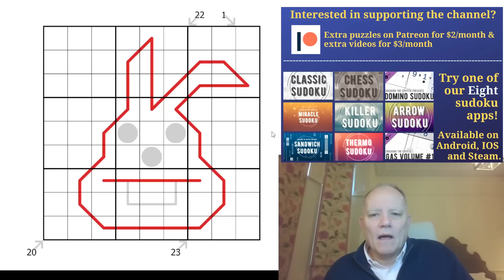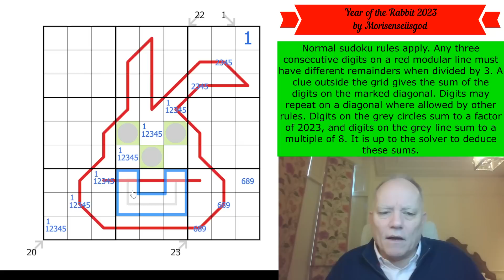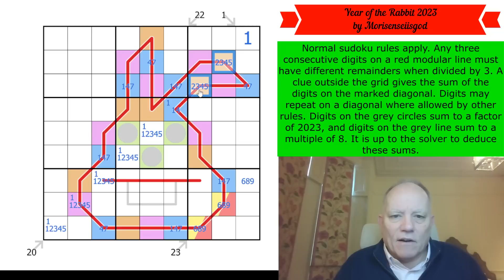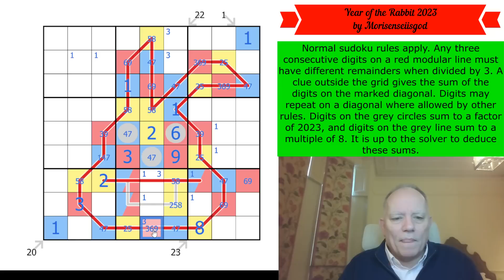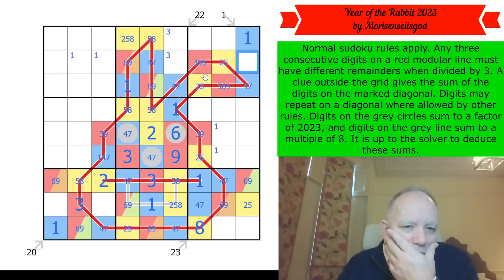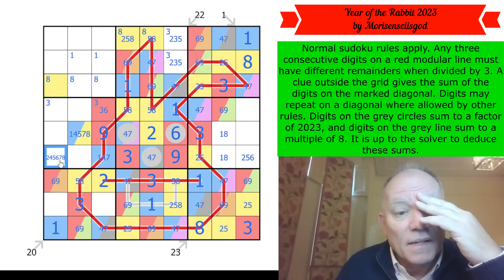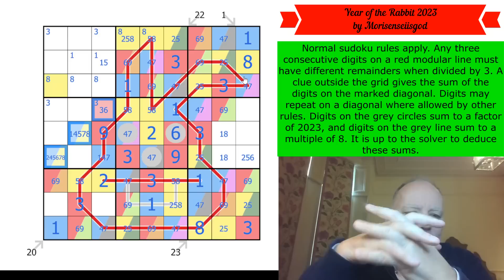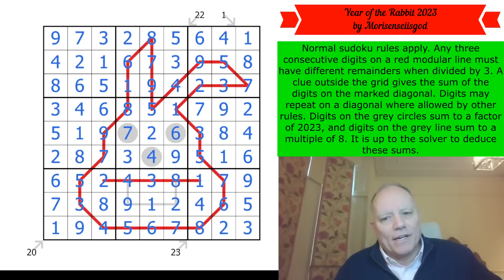Year of the Rabbit: Perseverance will be Required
Here's where you can try Year of the Rabbit 2023 by Morisenseiisgod
Normal sudoku rules apply. Any three consecutive digits on a red modular line must have different remainders when divided by 3. A clue outside the grid gives the sum of the digits on the marked diagonal. Digits may repeat on a diagonal where allowed by other rules. Digits on the grey circles sum to a factor of 2023, and digits on the grey line sum to a multiple of 8. It is up to the solver to deduce these sums.

Here are the URLs for today's 5 GAS (Genuinely Approachable Sudoku) puzzles. Hat times are given as (two hats/one hat). Any correct solution gets you a dinosaur. NOTE that there are no f-puzzles links this time due to matters affecting that platform at the time that these puzzles were originally posted.

Normal sudoku rules apply. Each capsule must contain one low digit (12345) and one high digit (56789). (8:00/15:00)

Normal sudoku rules apply. And that’s it! (6:00/12:00)

Normal sudoku rules apply. Digits in cells joined by a white dot are consecutive, and digits in cells joined by a black dot are in a 1:2 ratio. NEGATIVE CONSTRAINT ALERT : Along the gray lines, all possible dots are given. (7:00/13:00)

Normal sudoku rules apply. Digits in cages must sum to the total given, and in each cage at least one digit must repeat. (8:30/16:00)

Normal sudoku rules apply. Digits in circles must appear within the four surrounding cells.
(8:00/16:00)

***NEW GAS puzzle pack***
Get the new GAS puzzle pack with brand-new Genuinely Approachable Sudoku puzzles by clover!, Philip Newman, and Sam Cappleman-Lynes available as an in-app purchase from the Cracking the Cryptic app. You also can purchase DOMINO SUDOKU, 100 handmade puzzles (40 at launch, 5 added monthly until a total of 100) by some of the best constructors in the world.

Every month we have a lot of great content here, including crossword solves and a monthly reward pack with contest!

▶ Follow this link to find ALL our APPS or search for Cracking the Cryptic and the app name on your favourite app provider: Classic, Killer, Chess, Miracle, Thermo, Arrow, Sandwich, Domino, and GAS (NEW!) All our apps are full of hand-made puzzles by many of the best constructors in the world, tested and hinted by Simon and Mark!

▶ SUDOKU PAD ◀ Input classic sudoku puzzles into our software. Comes with 12 handmade puzzles from us:

Mark Goodliffe, Box 102, 56 Gloucester Road, London SW7 4UB

▶Credits◀
Music: Tim McCaskey (Guitar) or Lucy Audrin (Piano) Mozart's Sonata no 16; outro music by Riffclown.
SOFTWARE: Sam Cappleman-Lynes and Sven Neumann
Logo: Melvyn Mainini
Opening Credits: Joel Blundell